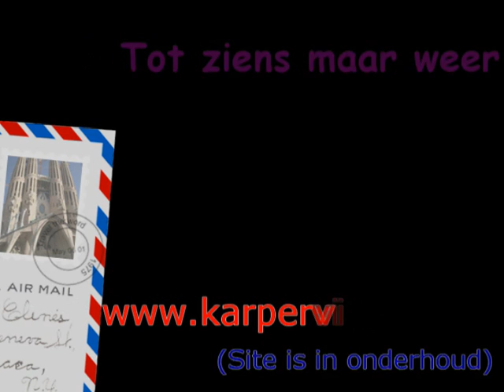Karpervissen met dj Rick-E.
Karpervissen in Frankrijk.